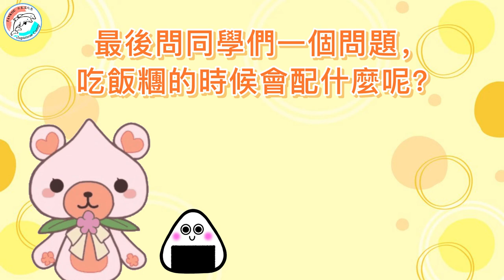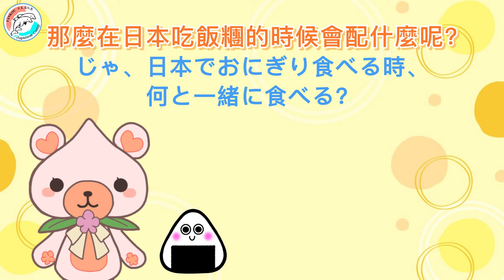[ 飯糰行動] 吃什麼飯糰/【おにぎりアクション】おにぎり何食べる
12年國教日語教學資源由淡江大學闕百華研究室(TANKOU日本文化塾)提供